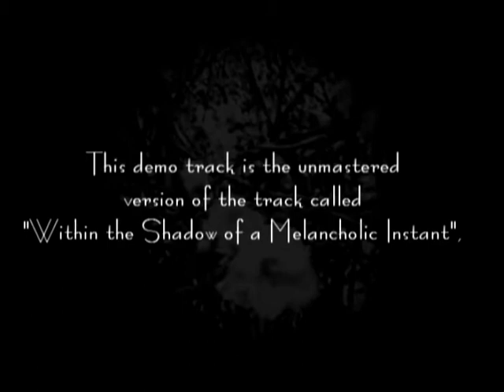Melankolia & Upon Shadows EP promo advance Within the Shadow of a Melancholic Instant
Melankolia and Upon Shadows are happy to announce their collaborative EP "Shadows Echo Melancholy"! This demo track is the unmastered version of the track called "Within the Shadow of a Melancholic Instant", and features Mike O'Brien on keyboards/synth/choirs, and Tamara Picardo on textures and vocals. Look for the full EP later this year.

Lyics:
"Within the Shadow of a Melancholic Instant"

chills up my spine,
to my neck,
just to become, the hand,
keeping my breath.

only being safe,
on that instant, forever saved.

it´s peace protects me,
keep me safe...
from the arms of the madness,
the eyes of the insane.

to my neck,
keeping my breath...